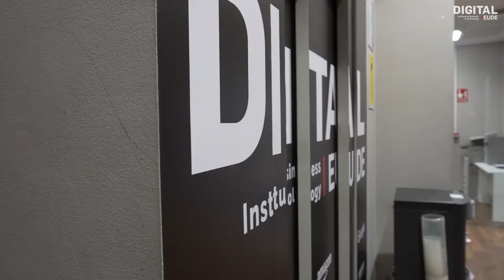Digital Trend Month | Facebook nos desvela las tendencias digitales de este 2020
El pasado 30 de enero EUDE Digital recibió a más de 200 personas con motivo de la celebración de la 3ª edición del Digital Trend Month, celebrado en sus aulas. En esta ocasión, se contó con la presencia de Daniel Núñez, Product Marketing Manager de Facebook, quien fue el profesional encargado de comenzar este ciclo de conferencias.

Durante la jornada se desvelaron las últimas novedades, soluciones, y estrategias relacionadas con la inteligencia artificial que utiliza la compañía en sus servicios de Facebook, Instagram y Whatsapp. Además, de las tendencias que marcarán esta industria durante el 2020.